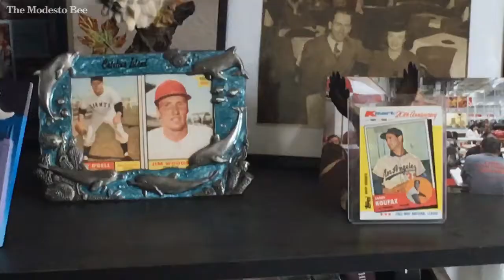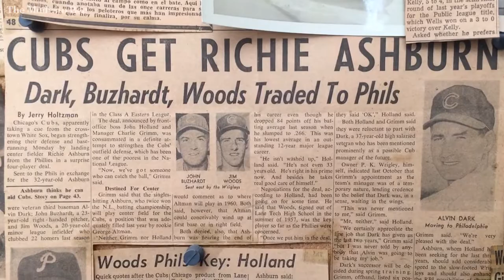Chicago native, former Cub Jim Woods revels in World Series triumph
Jim Woods, a native of Chicago and a former member of the Chicago Cubs, talks about the team's first World Series championship in 108 years and his time in the big leagues at his home in Keyes, Calif., on Thursday, Nov.